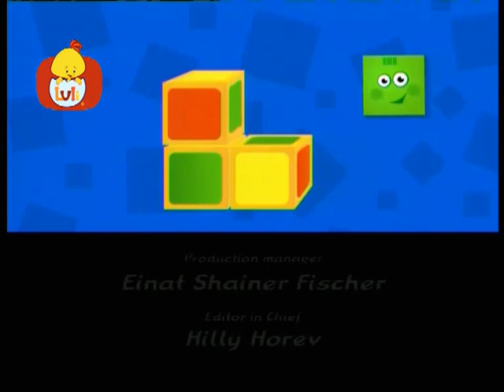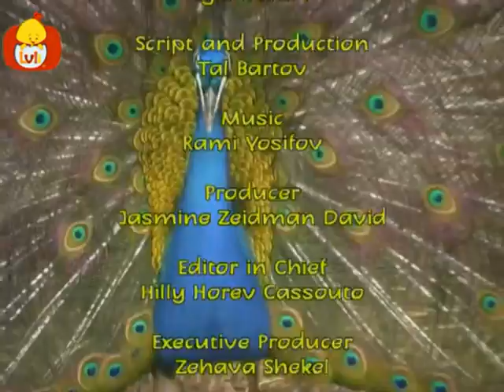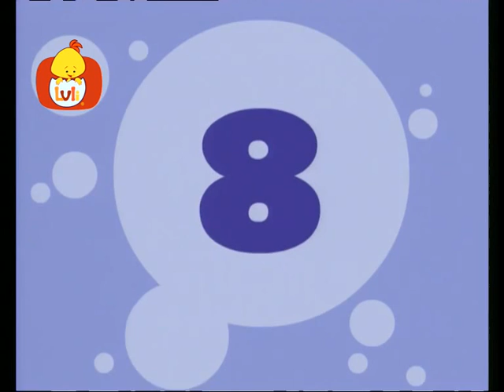Luli Kochać kota | Cartoon in Polish - Luli TV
Luli Kochać kota   | Cartoon in Polish

Luli TV jest unikalny kanał, który zapewnia atmosferę pielęgnacyjne dla dzieci i niemowląt. Popieramy konieczność dla wszystkich rodziców, aby ich dzieci spędzają swoje wczesne lata kształtowania się bezpieczną przystanią. Dlatego nasza zawartość jest specjalnie zaprojektowany, aby spełniać potrzeby rozwojowe dzieci i pomaga im zdobyć podstawowe pojęcia i umiejętności uczenia się.

Zapisz się teraz i bądź na bieżąco z najnowszymi wideo Luli TV